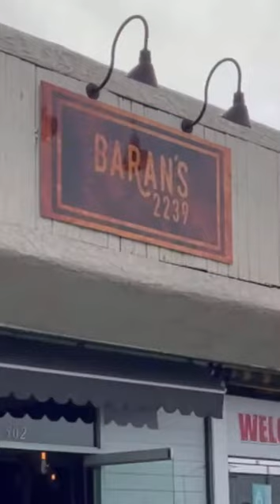Can You Petros That Burrito? - A Review of the Breakfast Burrito at Baran's 2239 in Redondo Beach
It's the gameshow sweeping the nation, Can You Petros That Burrito? Inspired by the amazing ability of College Football Broadcaster and Co-Host of the Petros and Money Show, Petros Papadakis and his ability to eat a burrito in a very short amount of time. A review of the chorizo breakfast burrito sold by Baran's 2239 in Redondo Beach.